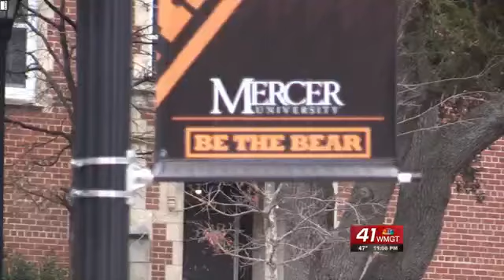Middle Georgia comes together for lung disease survivor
A woman living with a rare form of lung disease is getting a new home.